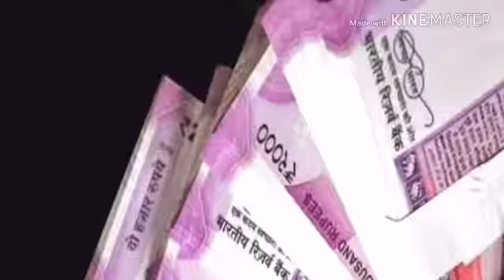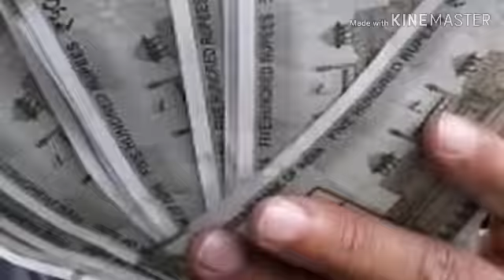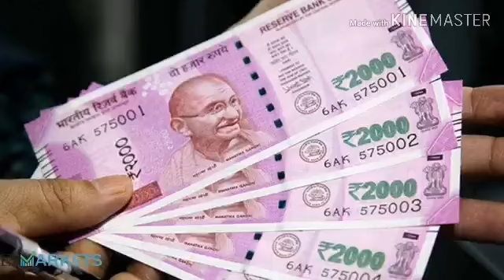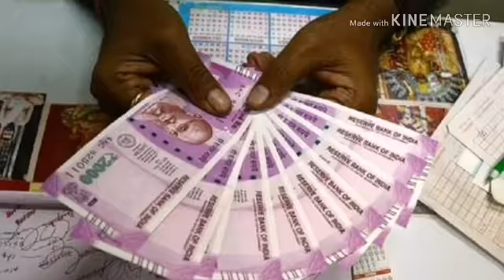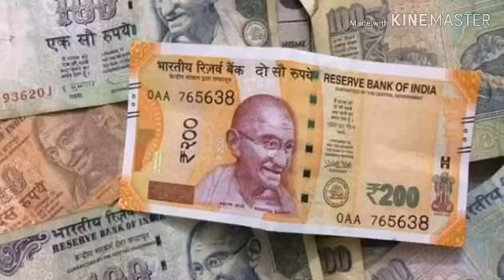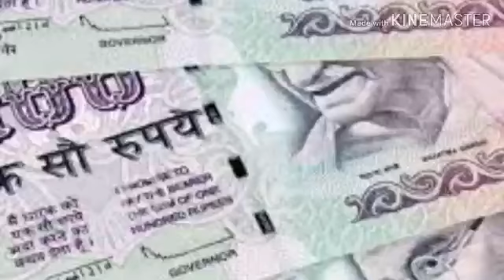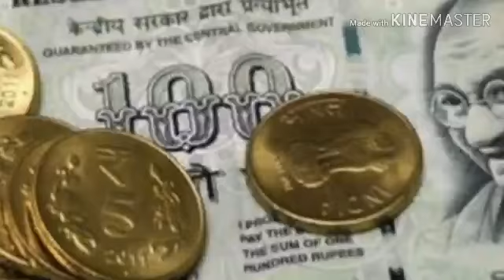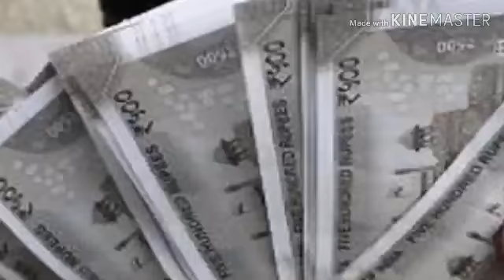( in bengali) ভারতবাসী সতর্ক হোন আপনার ব্যাংকের টাকা চুরি হয়ে যাচ্ছে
ভারতবাসী সতর্ক হোন আপনার ব্যাংকের টাকা চুরি হয়ে যাচ্ছে